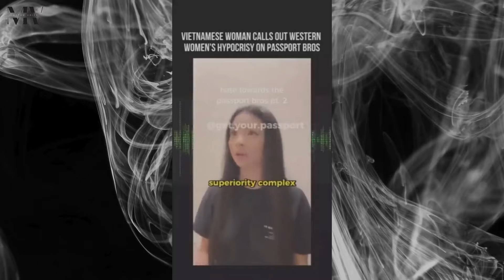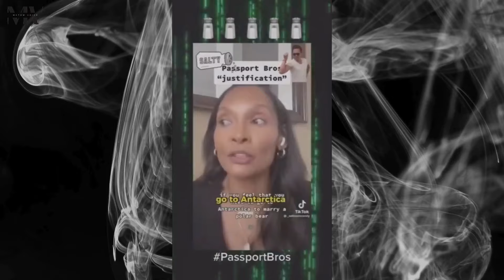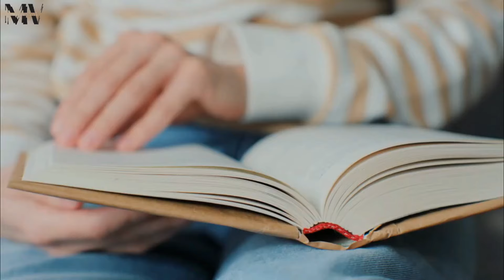15 Minutes Of Modern Women Having MELTDOWN Over Passport Bros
15 Minutes Of Modern Women Having MELTDOWN Over Passport Bros

*The content of this video is in no way intended to propagate hatred or discrimination towards any individual based on factors such as gender, relationship status, race, or socioeconomic class. Rather, its aim is to advocate for constructive choices, particularly tailored towards men, encompassing lifestyle, financial management, and emotional well-being.

*This video is crafted for the purposes of entertainment and informational dissemination exclusively. Any advice provided within this video, as well as throughout this channel, is purely reflective of personal viewpoints and experiences. It should be noted that I do not possess qualifications or licensure as a therapist, psychologist, marriage counselor, medical practitioner, nutritionist, or financial advisor. It is incumbent upon you to exercise discretion and seek professional guidance before acting upon any information presented herein.